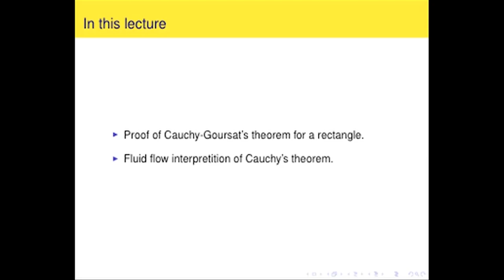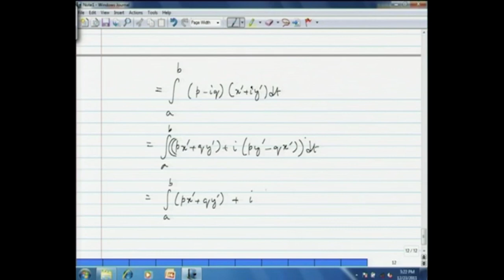The First and Second Derivatives of Analytic Functions